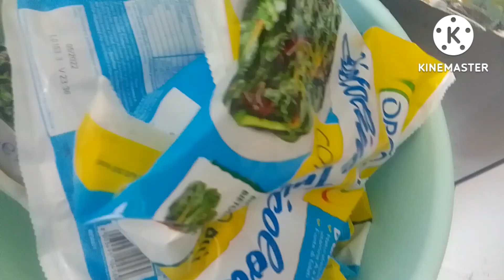philippines/Egyptian///crabs and spinach with coconut milk.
crabs, spinach with coconut milk,,,